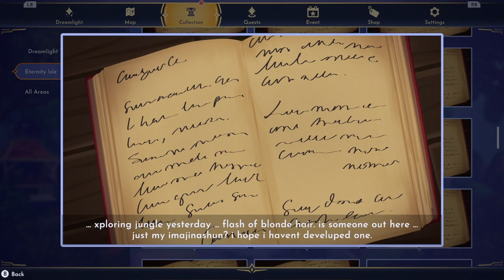A Rift In Time Part 8 - Disney Dreamlight Valley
Dreamlight Valley DLC, A Rift In Time